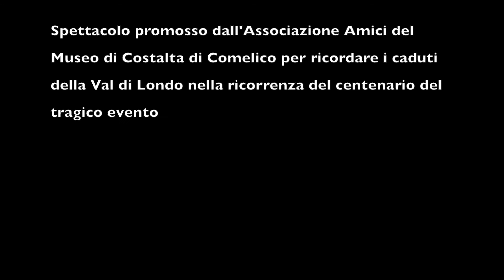Voci di donne, voci di guerra 2a parte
Spettacolo musico teatrale realizzato dal gruppo Senza Maschera e dal coro Comelico.
Iniziativa degli Amici del Museo di Costalta di Comelico per ricordare i caduti della Val di Londo in occasione del centenario del tragico evento della Prima Guerra Mondiale